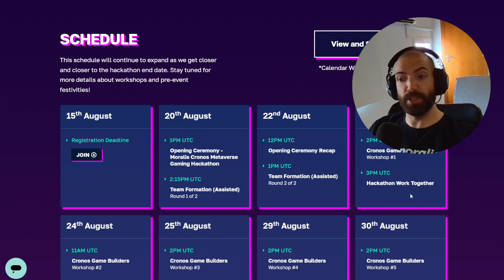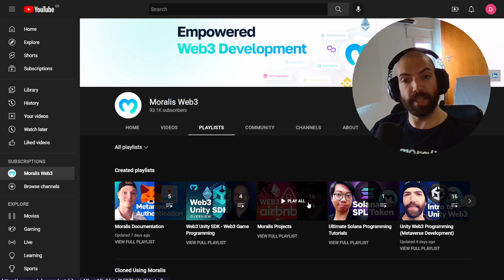ANNOUNCING $100K METAVERSE HACKATHON | Cronos and Moralis, Web3 Gaming Hackathon